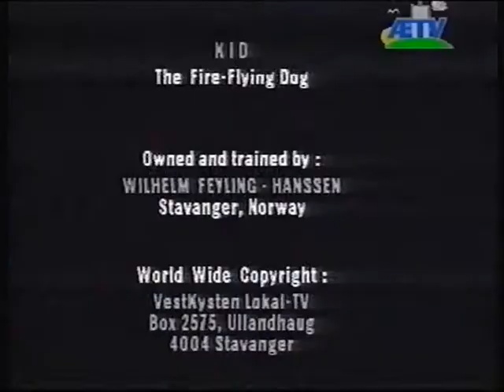Flammehunden Kid versjon 2